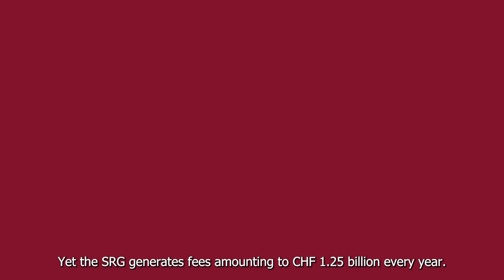Essentials: Public Services in Need of Reform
The generous, non-transparent funding of public services is increasingly failing to meet society’s needs. This runs counter to an efficient, cost-effective universal service.
Trailer for the new publication series Essentials: The Essentials at a Glance. The key findings of our studies in a new publication series